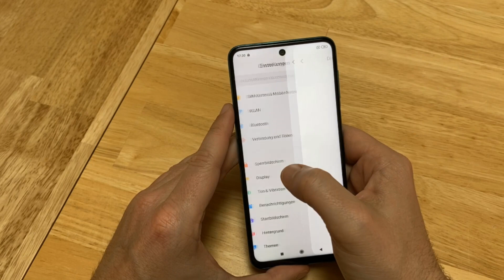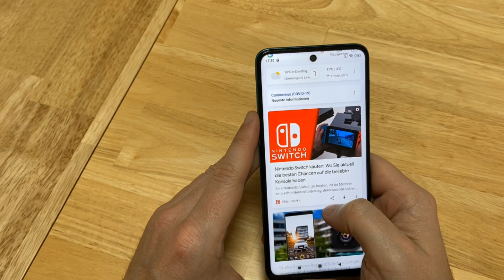Xiaomi Redmi Note 9S – UI and first impression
Xiaomis Redmi Note 9S is a relatively cheap smartphones that sports decend power and a high-res camera.
Find out more in our video and read the full review (English)